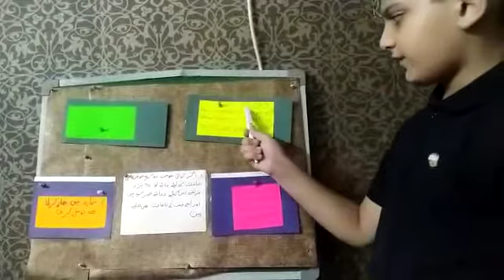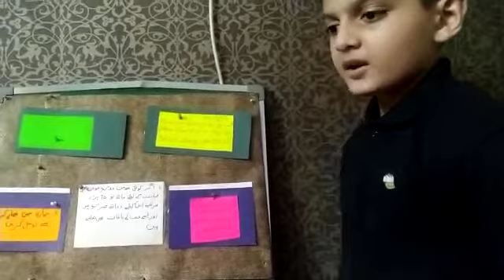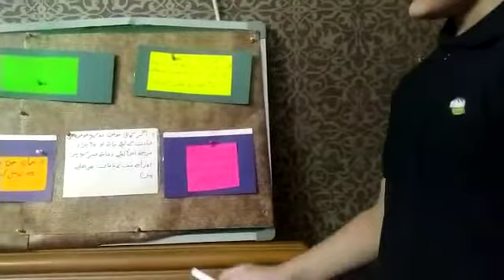Imam Zain ul abideen a.s story for kids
for hadi tv prog "bachon ki dunya"